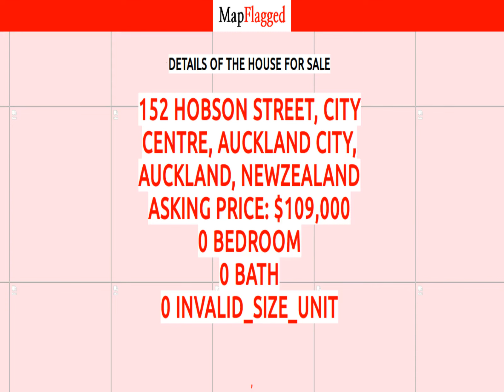NZ | Buy house at 152 Hobson Street, City Centre, Auckland City, Auckland, NewZealand | MapFlagged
Following is the detail of house for sale at 152 Hobson Street, City Centre, Auckland City, Auckland, NewZealand:

Valuable secured carpark on an independent stratum in freehold title is new on the market for sale!
It is located at 152 Hobson Street (in Fiore One building), which is a very short distance from the Sky Tower, under constructed convention centre, the City Rail Link Wellersely Street Station (currently under construction), and Queen Street Commercial Centre. It is also easy to get on and off the motorway.
The supply of parking spaces in CBD is currently very limited. Many newly-built residential buildings provide fewer car parks than apartments within the buildings. The demand for CBD car parks is continuously increasing! Purchasing a secured car park saves you the hassle of finding change to pay for temporary parking.